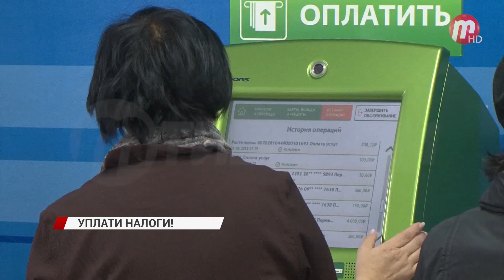Уплати налоги!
Владельцам собственности в 2018 году уплатить налоги нужно не позднее 3 декабря. Как удобнее оплатить и по каким причинам налоговое уведомление?